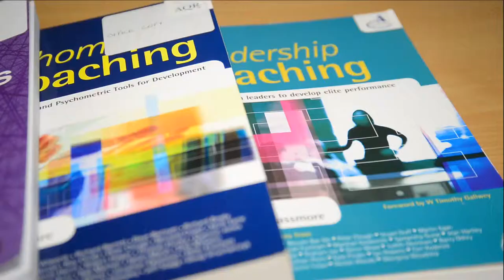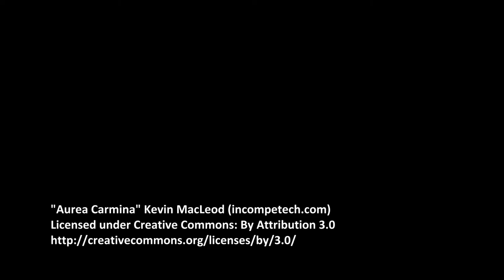AQR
Produced by URBAN REC